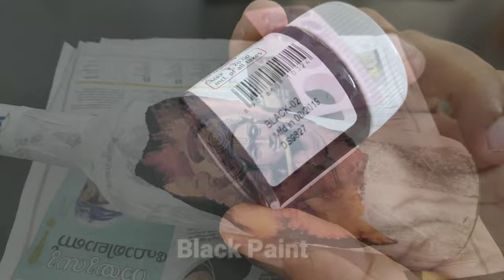Easy Bottle Art / DIY- Bottle Craft Ideas / Home Decoration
If you like this video do share your comments below.